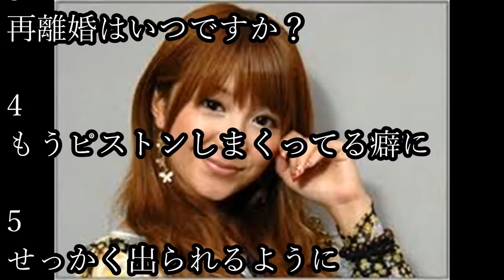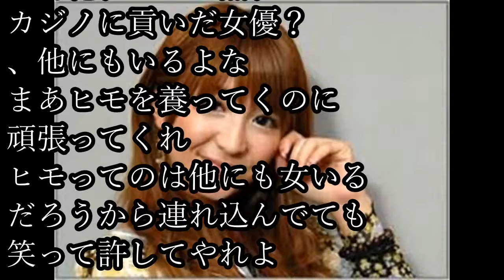矢口真里、生放送で再婚は「占い師の決めた日に」“今年中”発言は訂正 緊急発表ってそんなことかよ・・・とネットの反応